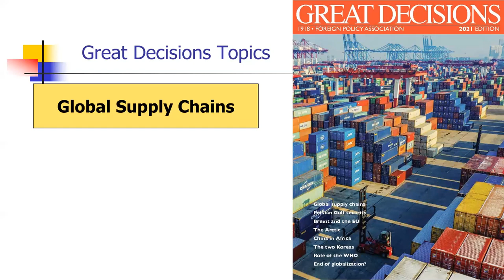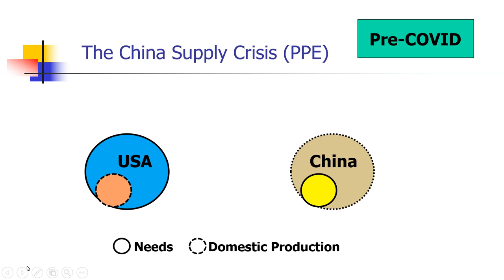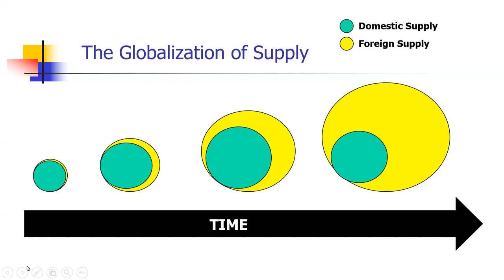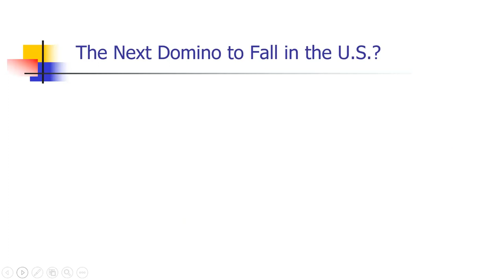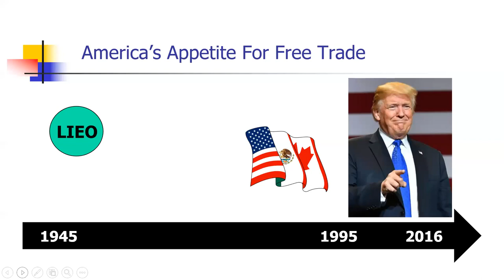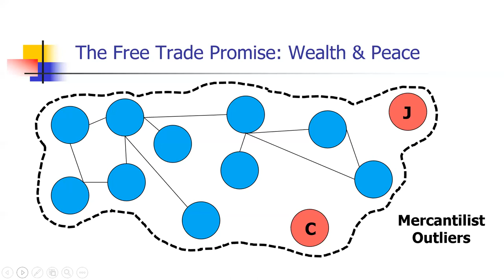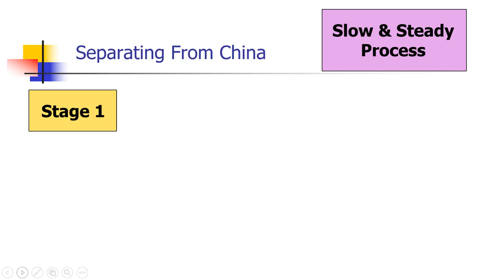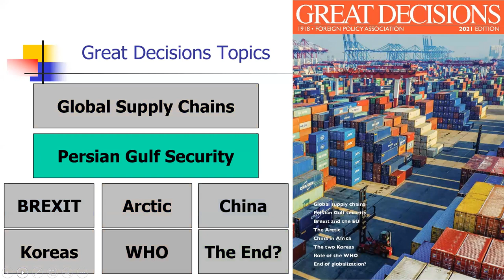Great Decisions Master Class - Global Supply Chains & National Security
Prof. Jeffrey Morton explores the impact of the Covid-19 pandemic on global trade, and examine how to secure supply chains that stretch around the world.